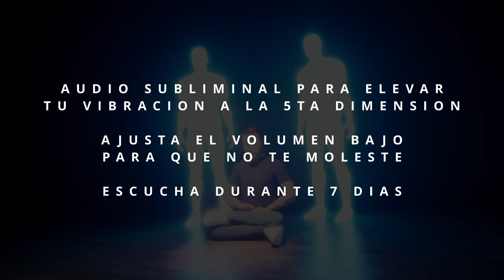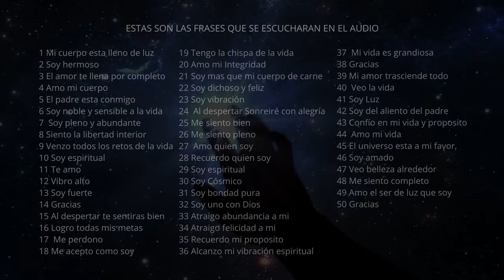50 Frases de • LA QUINTA DIMENSION • para tu subconsciente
Música con 50 frases espirituales para elevar tu alma a la quinta dimensión
escucha durante 7 días y transforma tu consciencia.